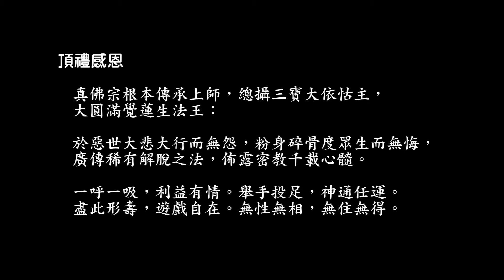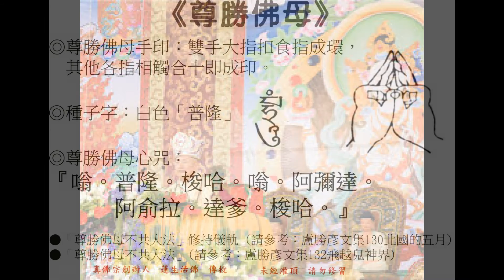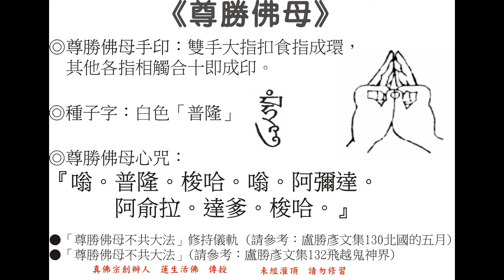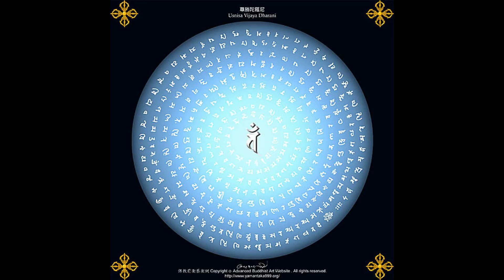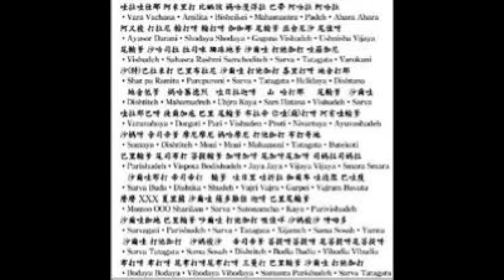佛頂尊勝佛母心咒（Namgyalma mantra）（adam - 259）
20140925，v.1.0。未經灌頂，請勿修習。歡迎下載、編輯、燒錄、流通，及提供建議。
本宗於19980912及13日，在美國西雅圖梅登堡會議中心，由蓮因上師代師傳授「尊勝佛母不共大法」（影片請參閱：

真佛宗「尊勝佛母不共法」修持儀軌請參閱130北國的五月。

佛頂尊勝佛母密號為除魔金剛，是尊勝佛母、觀音與金剛手菩薩三者合一，並與白度母、長壽佛合稱為藏密長壽三尊。此尊在四方有四尊明王護持：東方不動明王持寶劍、西方大威德金剛持藍棒、南方愛染明王持鐵鉤、北方穢積金剛持金剛杵。此尊與本宗的因緣，實溯於19890414，聖尊於台灣基隆祥瑞堂對於一位出家法師的提問開示。

繼聖尊慈悲賜授尊勝佛母不共大法灌頂後，有香港蓮翰上師研究「佛頂尊聖陀羅尼」咒音，並獲聖尊認可。接著蓮翰上師與馬來西亞的蓮花忠恥上師，在香港與馬來西亞等地多次毅然舉辦七天七夜與六天六夜的「佛頂尊聖陀羅尼」不斷咒持誦活動，正式轉動本宗「佛頂尊聖陀羅尼」的殊勝法輪；日本有靜香上師在日本住吉雷藏寺舉辦不斷咒持誦活動；又有台北中觀堂釋蓮悅上師，在台灣轉動「佛頂尊聖陀羅尼」不斷咒持誦活動，並於2013與2014年，聖尊佛駕台北自由廣場，舉行尊勝佛母薈供大法會，護國息災、利益冥陽。
本咒音系列分成三部分：尊勝佛母心咒、佛頂尊聖陀羅尼，以及佛頂尊聖陀羅尼心真言。
關於尊勝佛母心咒與佛頂尊聖陀羅尼心真言的傳承咒音，請聆聽大燈文化於20130512，大台中國際會展中心，首次發行的聖尊親誦尊勝佛母心咒暨佛頂尊勝陀羅尼心真言CD（免費贈送）。其中，心咒中的「阿俞拉」，「俞」字發音最接近「依」音。（請聆聽：
關於佛頂尊聖陀羅尼心真言的事例，請參閱148咒的魔力，「佛頂尊勝咒」一文（或參閱：
在佛頂尊勝陀羅尼方面，感恩蓮翰上師發行尊勝陀羅尼教讀CD，使同門得有正確咒音可循（請聆聽：在七天七夜與六天六夜的「佛頂尊聖陀羅尼」不斷咒持誦活動中，持誦速度因持誦者來自不同國家而有相當差異，一遍從1’至1’20”不等。（請聆聽香港調：

持誦佛頂尊聖陀羅尼的功德極為殊勝，但此陀羅尼背誦非易，需有毅力恆心，且要不斷謙虛磨練方能心口合一、快慢自如、抑揚隨意，發揮此陀羅尼的最大力量。詳細資訊請參閱蓮翰上師編著的「最勝佛頂尊聖陀羅尼 – 現代社會中的靈驗事實」一書（此書封面請參閱影片中第6’30”處）。